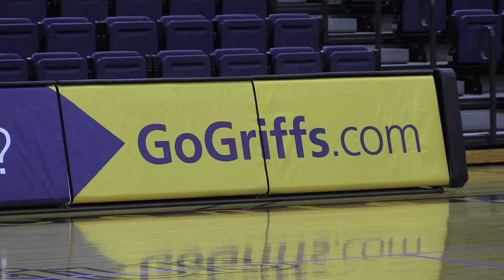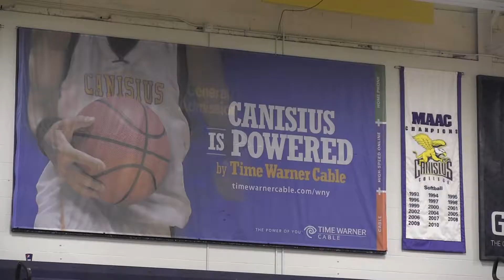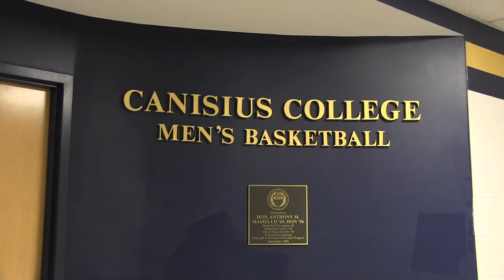What it Means to be a Student Athlete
Chronicles correspondent Mary Battaglia talks with former head coach Tom Parrotta and the Canisius Men's Basketball team about the challenges of being a Division I student athlete.